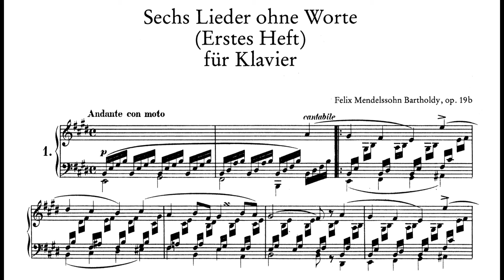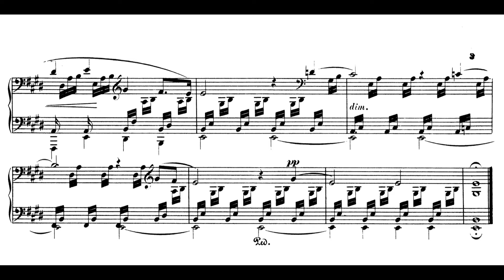Mendelssohn, Songs Without Words, No. 1 in E major, Op. 19b No. 1 | Rév (1986)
Mendelssohn, Songs Without Words, No. 1 in E major, Op. 19b No. 1
       Andante con moto, MWV U 86

Livia Rév, piano (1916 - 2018)

Composer: Felix Mendelssohn (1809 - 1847)
Dates: Comp. 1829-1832, Pub. 1832
Score: Breitkopf & Härtel
Recording: 1986

All scores are found in the public domain, and all recordings are either no longer copyright-protected or still protected but with the owner's permission for use.